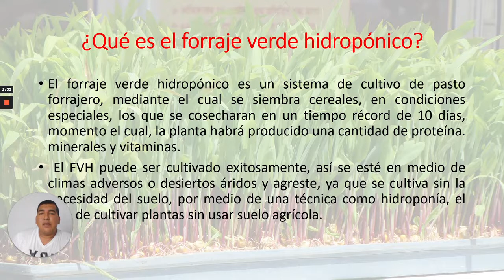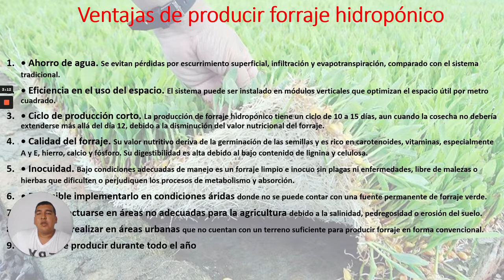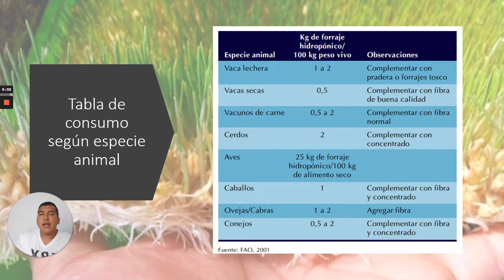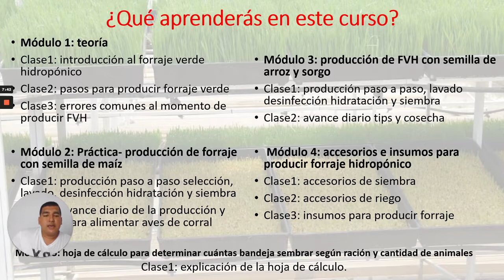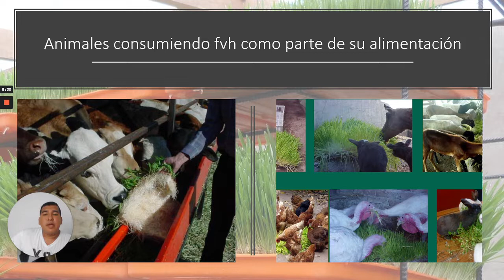Producción de forraje verde hidroponico FVH para alimentación animal ¿Funciona? Es Bueno?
✅ Accede forraje verde hidroponico

El curso completo para producir forraje hidropónico está disponible en formato online para cursarlo donde y cuando usted quiera. Gracias a sus clases en vídeo, podrá adquirir todos los conocimientos necesarios para convertirse en un experto en FVH (forraje verde hidropónico).
Una técnica que aumenta la cantidad, la calidad digerible y el valor nutricional en los pastos
Es un alimento altamente nutritivo en comparación con otros alimentos

Este curso Está preparado para todos aquellos que no tienen tiempo para aprender experimentando y que prefieren ir a lo seguro o que prefieren aprender en las condiciones más cómodas sin tener que salir de casa.

A través de un programa completo con más de 12 clases en formato video prácticas.

Módulo 1: teoría
Clase 1: introducción al forraje verde hidropónico
Clase 2: pasos para producir forraje verde
Clase 3: errores comunes al momento de producir FVH

Módulo 2: Práctica- producción de forraje con semilla de maíz

Clase 1: producción paso a paso selección, lavado, desinfección, hidratación y siembra
Clase 2: Avance diario de la producción y cosecha para alimentar aves de corral

Módulo 3: producción de FVH con semilla de arroz y sorgo

Clase 1: producción paso a paso, lavado, desinfección, hidratación y siembra
Clase 2: avance diario, tips y cosecha

Módulo 4: accesorios e insumos para producir forraje hidropónico

Clase 1: accesorios de siembra
Clase 2: accesorios de riego
Clase 3: insumos para producir forraje

Módulo 5: hoja de cálculo para determinar cuántas bandejas sembrar según ración y cantidad de animales

Clase 1: explicación de la hoja de cálculo.